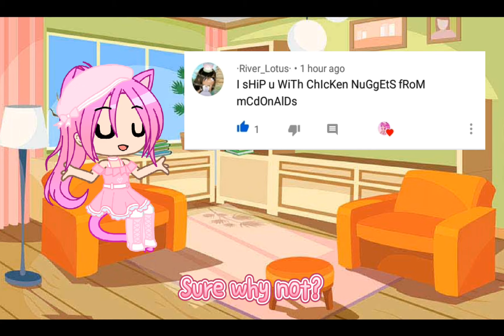Anime reacts | Reacting to your ships